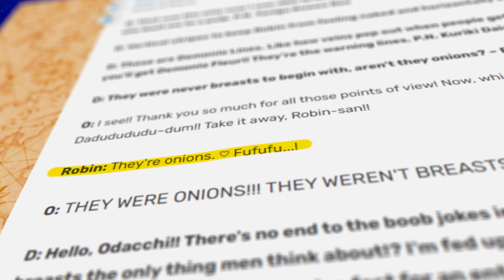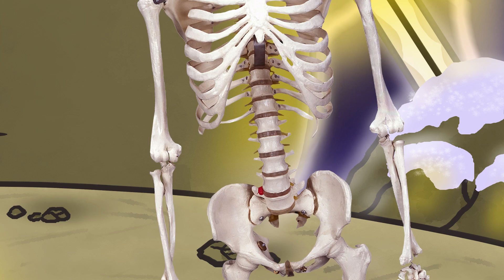The Top 10 BEST Devil Fruits (2023)